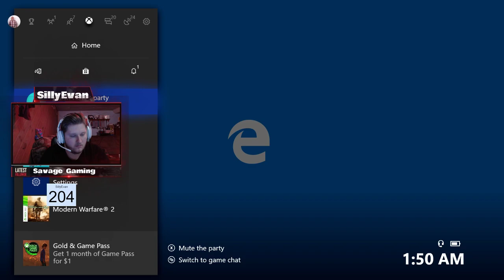🔴 FORTNITE! TOP 4,000 in Squads! 4 K/D Ratio l 800+ Wins | 10,000 kills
Streaming schedule:

Every night from approximately 11 pm est to 3 am est

Twitter.com/SillyEvan

Instagram.com/SillyEvan